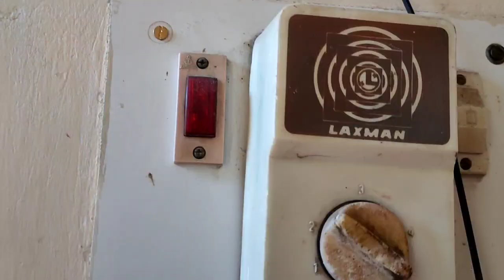New wifi JIO Fiber | Problem ho gayi 5 din mai 😡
My name is Shailja Saini

1.

2.